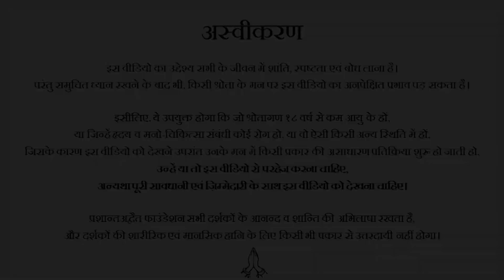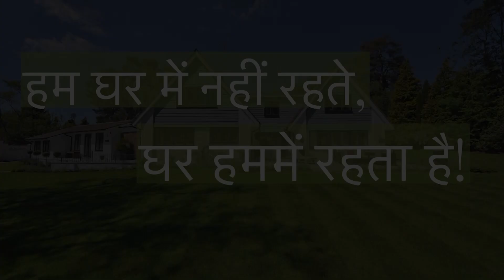कहाँ रहते हो, भाई? || आचार्य प्रशांत (2019)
वीडियो जानकारी: शब्दयोग सत्संग, 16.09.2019, जिम कार्बेट, उत्तराखंड, भारत

प्रसंग:
~ आदर्श गृहस्थ जीवन कैसा हो?
~ पति-पत्नी में सम्बंध कैसे सुधारें?
~ रिश्तो में कड़वाहट कैसे हटाएँ?
~ क्या एक गृहस्थ आदमी आध्यात्मिक जीवन जी सकता है?
~ अध्यात्म की ओर कैसे बढ़े?